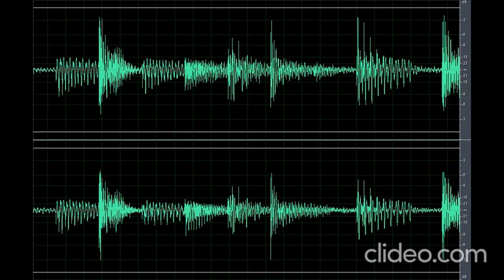Sound Scary Man Singing (Nakakatakot)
Download the scary sound man singing (Nakakatakot) clip OR CLICK here if the shortened link is no longer working